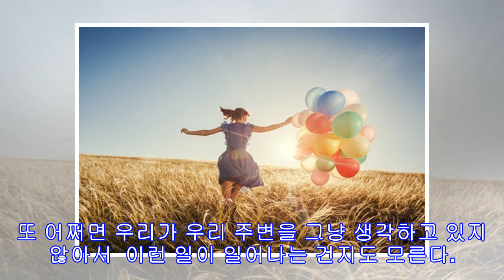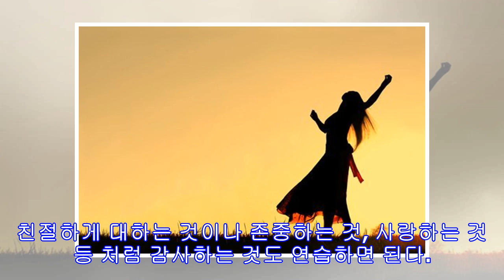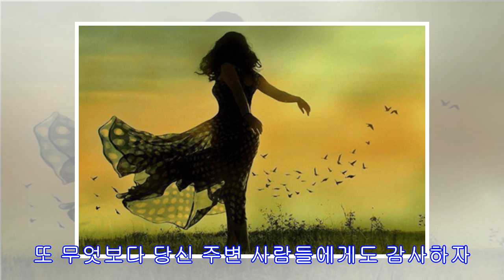감사할 때의 장점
감사하는 것이 우리에게 얼마나 긍정적인지에 관해서는 여러번 들어봤을 것이다. 하지만 이것이 실제로 무엇을  수반하는지는 이해하지 못할 것이다. 감사의 사전적 의미는 당신에게 호의를 베풀어준 사람을 인정하고 감사하게 생각하는 것이다. 이렇게 생각해보면 감사하는 마음은 우리를 행복하게 해준다. 그렇다면 왜 우리가 감사하는게 그토록 어려운 걸까? 감사하는 것은 정말 쉽다 감사하는 것은 정말 쉽다. 그냥 미소를 지으며 “감사합니다”라고 말하는 것. 아니면 누군가 당신에게 해준 것에 대해 고맙다고 메모를 남기는 것이면 충분하다. 이미 느꼈겠지만, 에너지가 많이 필요한게 아니다. 감사하는 것에는 노력이 필요한게 아니다. 어쩌면 그래서 우리가 감사하는 것을 자주 잊는지도 모른다. 또 어쩌면 우리가 우리 주변을 그냥 생각...